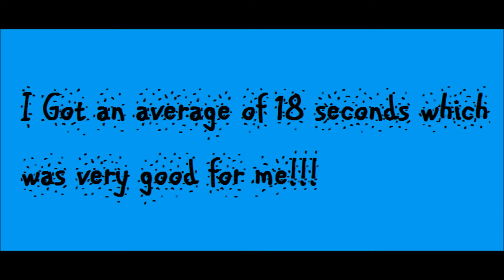My 3x3 Solves at SCMU Open 2016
I usually average about 21 seconds. And in the competition I got qualified for round 2 and got an average of 18 seconds which is EPIC!!!